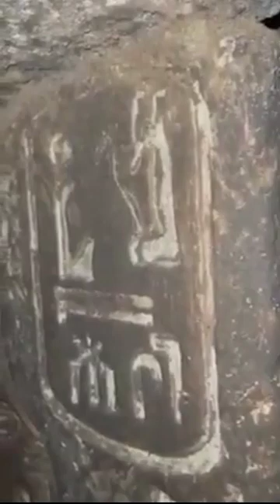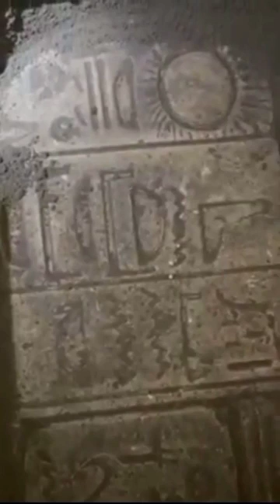زي الاشارات ما بتقول ‼️ شرح عن مقبره فرعونيه تم اكتشفها وهل هوه ده باب المقابر الفرعونية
زي الاشارات ما بتقول
ZI ALISharat MA bitaqul

شرح عن التنقيب عن الكنوز والآثار والاشارات الرومانية والمقابر الفرعونية وحقيقه وجود الرصد وحل مشكلت المياه الجوفية اثناء الحفر ومعرفت اعماق المقابر الفرعونية والرومان واتجاهات الدفن وباب المقبره وطبقات التربه في الارض الطينية و الجبلية

القناة الثانية
احمد سفارى

التواصل على صفحه الفيس بوك إسمها

تحياتي لكم